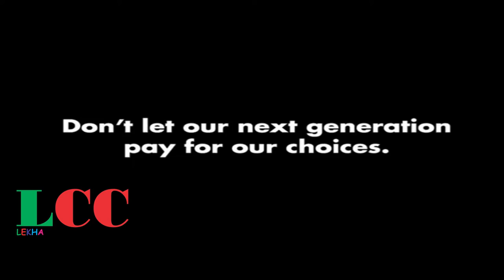प्लास्टिक उपयोग करने की भयावयता ॥Short Video|| USE ONLY PAPER & CLOTHS BAGS